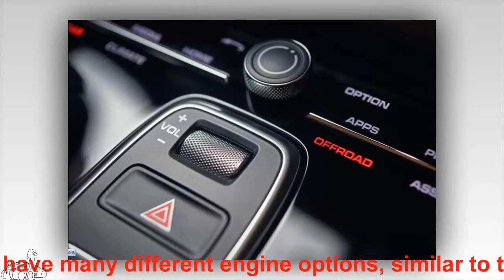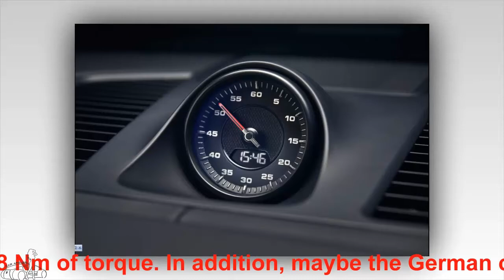Porsche Cayenne 2018 change the design style | YOURCAR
Porsche Cayenne 2018 change the design style
The Porsche Cayenne 2018 SUV receives exterior changes, interior upgrades and a variety of engine options.